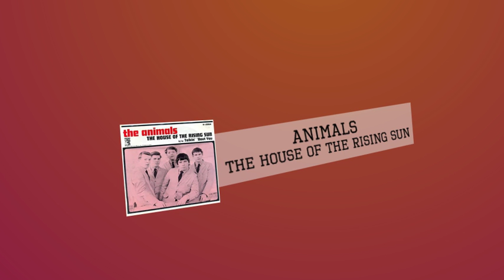FIFTY/FIFTY puntata del 01/01/2017